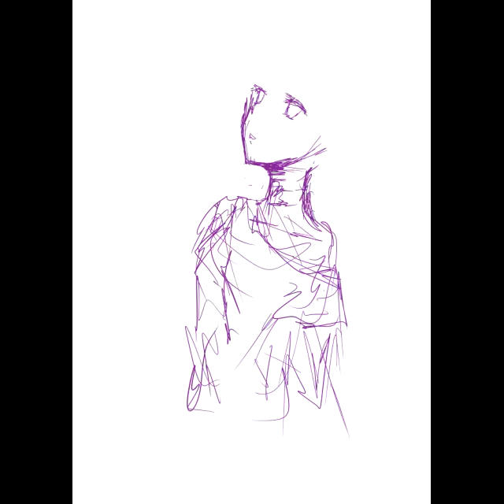Bubbles- Inspired by milet's song, "Drown"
listen to milet's song "Drown"